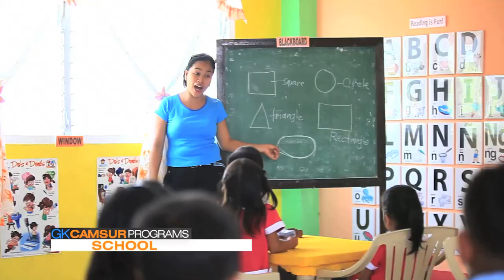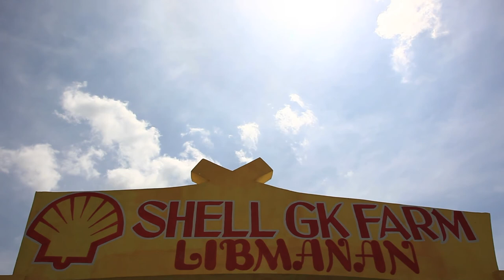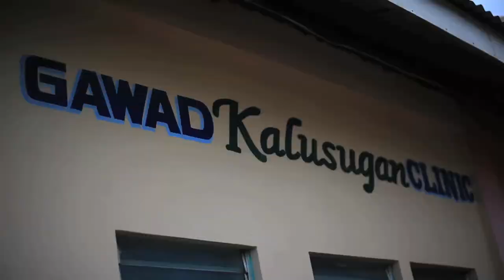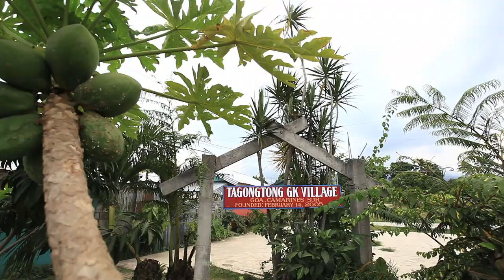GAWAD KALINGA 2011 FINAL